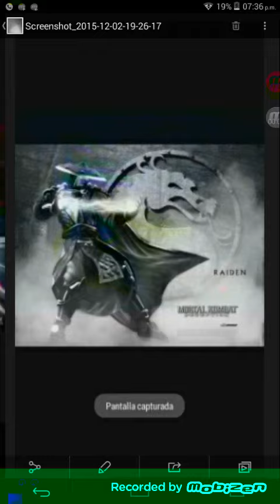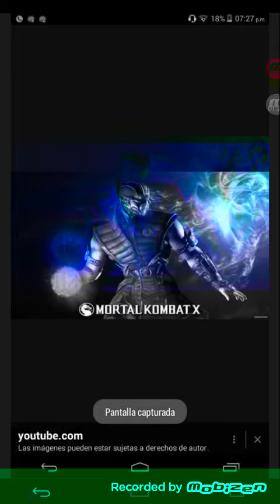Sub zero vs escorpión vs reiden